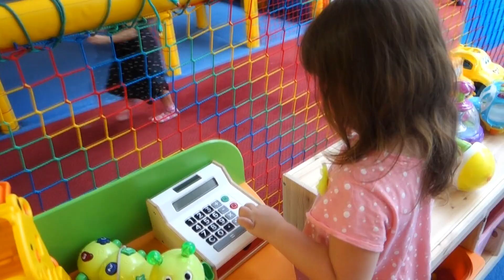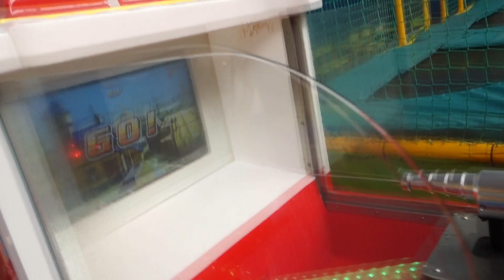PLAYROOM WITH BALLS | Kids playing! 😄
Fun and games for kids. Watch our videos for young children with games. We visit playgrounds and play with toys. Spiderman, Elsa from Frozen and other booster assistants are helping us in making movies for kids and have a lot of fun. You will find here many colorful plastic balls and other extra toys, but most will be fun and fun.